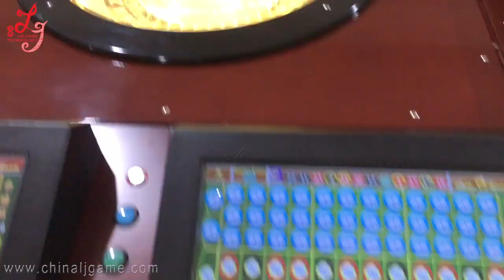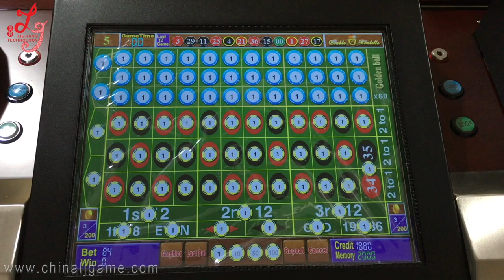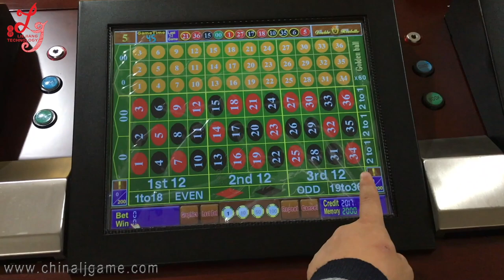Golden Ball Roulette Games Machine Megaball Roulette 12 Players Games Machines For Sale